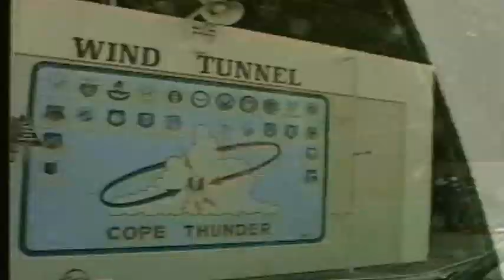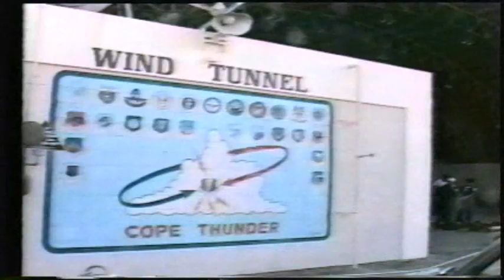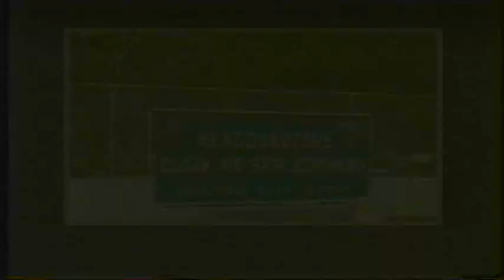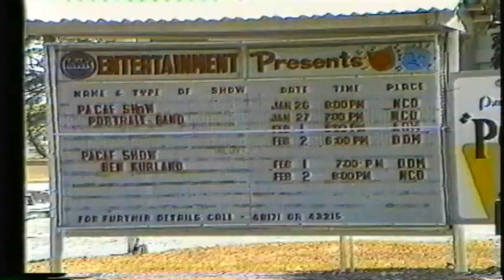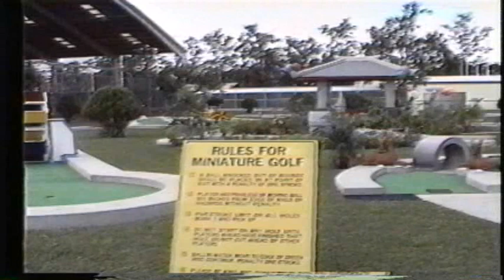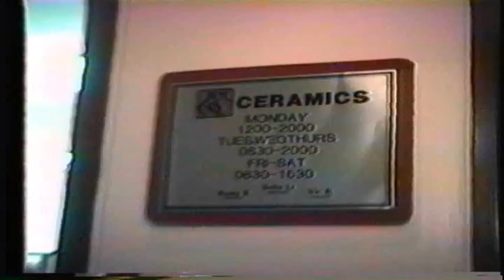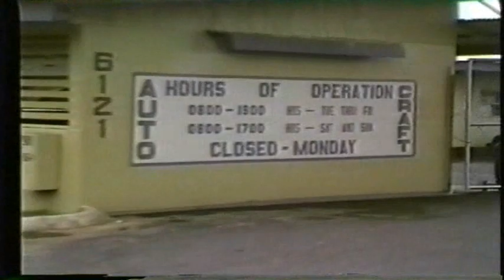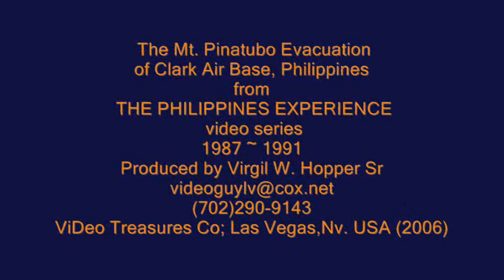Clark Air Base Philippines ~ Before Mt. Pinatubo Evacuation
This video quickie offers great views of some of the special features of Clark Air Base that were available to many who enjoyed her comforts through what seemed the endless years prior to Mt. Pinatubo.
Many who view these scenes may have lived in homes picture here, or used services of facilies captured in view tape; or maybe you participated in the many activties enjoyed by staff and families alike.
In other video shorts to come, I hope to include more "PRE-PINATUBO" travel-log features of Subic Bay, Wallace Air Station, Camp John Hay/Baguio, San Fernando, LaUnion, Easter (holy week) flagalations near San Fernando, Pampanga, scenes of Manila, with the Embassy area and more.

Also, modern-day scenes of former US bases will surprise and delight you...

Virgil Hopper